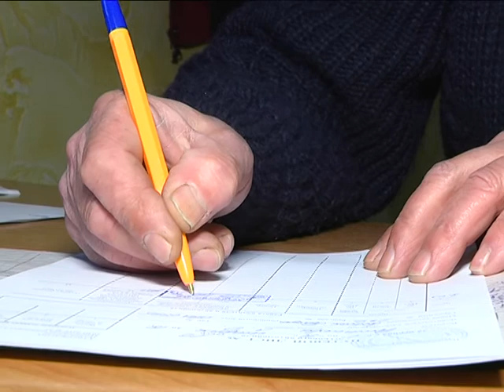2018-03-08 г. Брест. Портретная зарисовка: водитель такси С. Романова. Новости на Буг-ТВ.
Принято считать, что мужчина должен посадить дерево, построить дом и вырастить сына. Удел женщины – это дерево поливать, следить за домом и рожать сыновей. Но времена и нравы меняются и современная женщина уже не согласна выполнять традиционные для своего пола задачи.  Женщина за рулем автомобиля, троллейбуса, трамвая не вызывает удивления, а вот дамы за рулем такси – в диковинку. Хотя женское такси явление отнюдь не новое. Первая женщина-таксистка появилась в Германии в начале 20 века. И вот за столетие с небольшим наши девушки смогли подвинуть сильную половину и стать полноправными водителями такси.